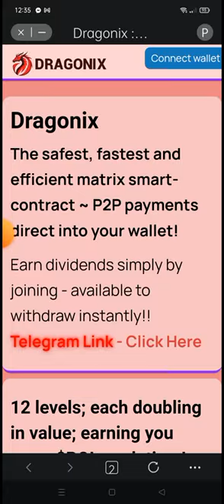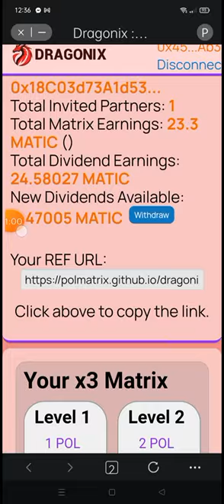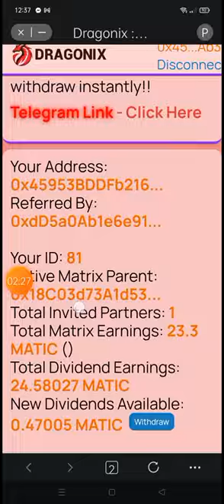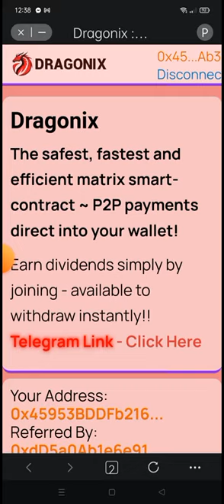dragonix polygon matic legit with smart contract to polygonscan malaki ang pumapasok sa dividends.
Downlod token pocket and
Create polygon wallet

Paano gumawa ng account sa polygon para makasimula sa matrix click the link belw

Paano iactivate ang account
Click the link bwlow

Paano bumili ng polygon coin sa gcash

Paano mag withdraw ng polygon coin to gcash